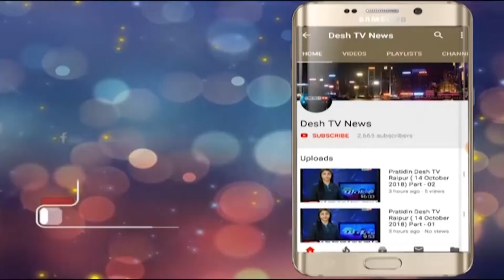Road Accident | मंदिर हसौद के पास हुआ गंभीर सड़क हादसा | Desh Tv News